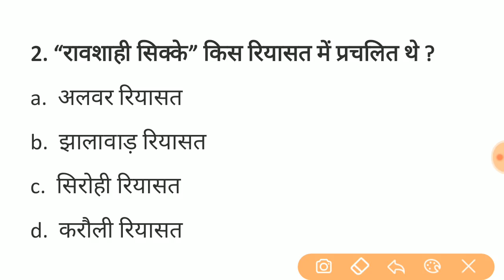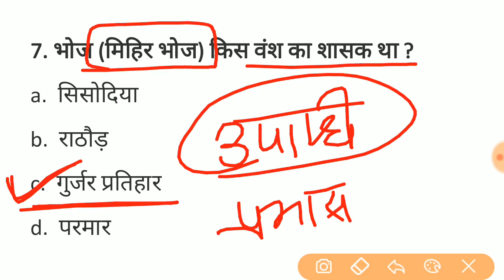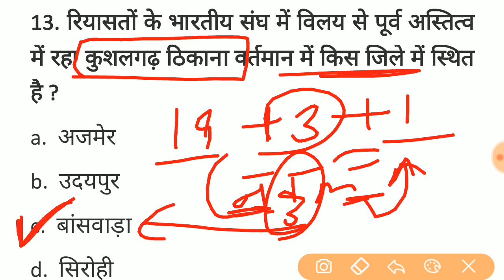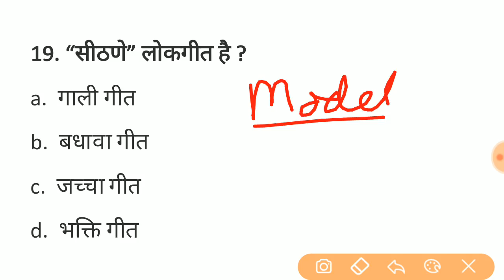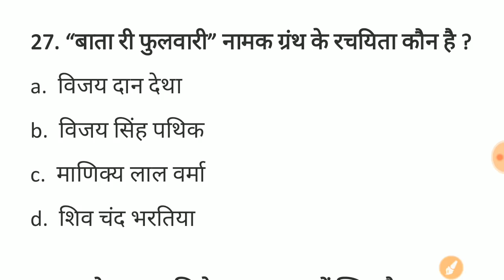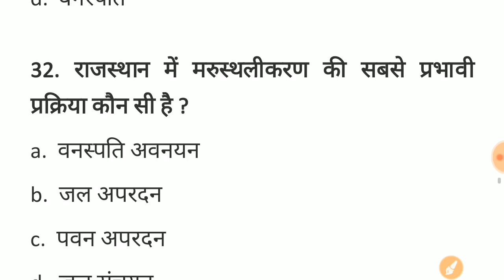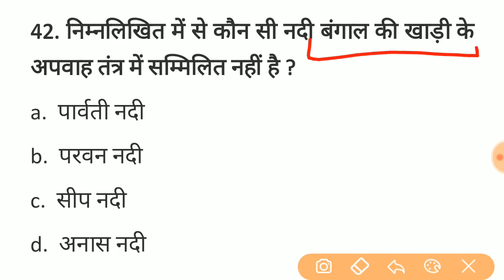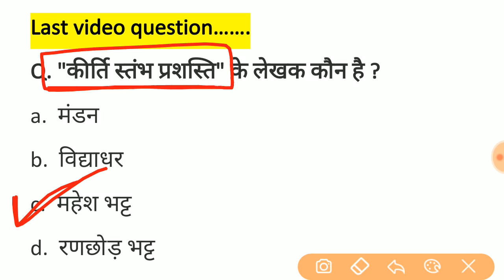#17 राजस्थान पुलिस परीक्षा || राजस्थान सामान्य ज्ञान के 45 प्रश्न || Rajasthan police model paper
Video 1
राजस्थान सामान्य ज्ञान महत्वपूर्ण 50 प्रश्न

Video 2
राजस्थान के प्रतीक चिह्न महत्वपूर्ण 50 प्रश्न